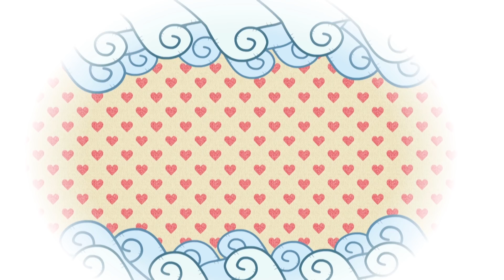喜羊羊与灰太狼 开心方程式 (EP 53) |Pleasant Goat and Big Big Wolf |官方中文版全集【HD 1080P】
在这里，您将看到可爱小羊们与灰太狼斗智斗勇的各种奇妙故事，不仅有羊狼之间的机智逗趣，还有刺激冒险、温情故事等您来赏。

每日下午6点，我们将会定期更新视频，视频内容包括喜羊羊与灰太狼的系列剧集、年度大电影和各种制作花絮。

Hello everyone, welcome to [Pleasant Goat and Big Big Wolf] official Chinese channel.
Every day at 6 pm, we will regularly update the video, including video series of Pleasant Goat and Big Big Wolf, annual big movie and various production tidbits.

【关于我们】
喜羊羊与灰太狼》系列动画自2005年播出今已超2000集，并在全球100多个国家和地区使用英语及超过17种当地语言播出。15岁的喜羊羊与灰太狼，已经成为中国国内家喻户晓的IP形象，也为许许多多不同国家的观众所熟知。
广东原创动力文化传播有限公司的创作者们，秉持着“让我们的色彩为世间增添欢笑”的信念，不断推陈出新，跟随着时代的脚步，把羊与狼、合作与竞争的书写成一个个幽默有趣，为观众带来欢笑与温暖的故事。